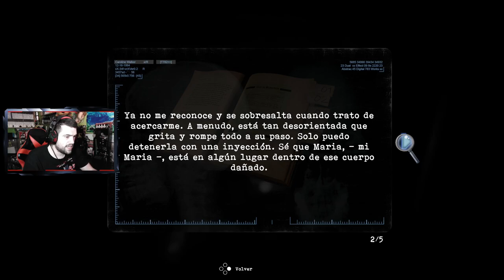VUELTAS Y VUELTAS | Tormented Souls #5